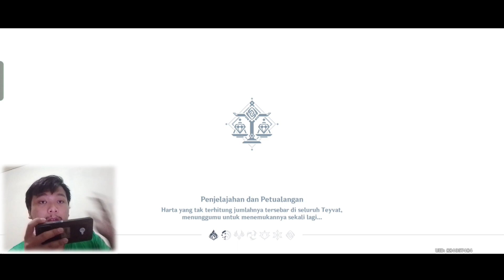Mencari 5 Gerobak Cor Lapis - Genshin Impact Indonesia - Part 20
Yakk kita pergi mencari Cor Lapis didalam 5 Gerobak yang berbeda!

Sipp, Langsung Saja Tonton!!!
*Stay Creative And Keep Focused